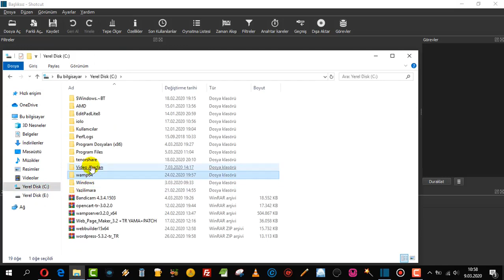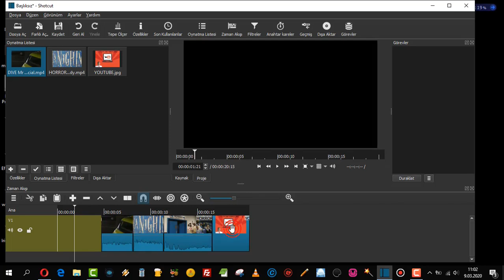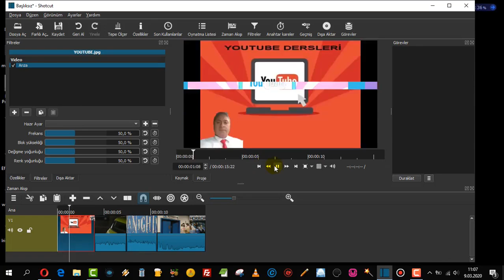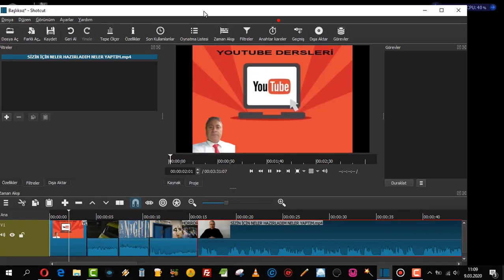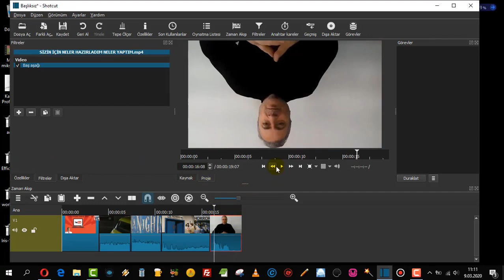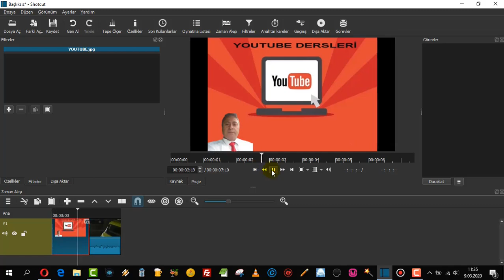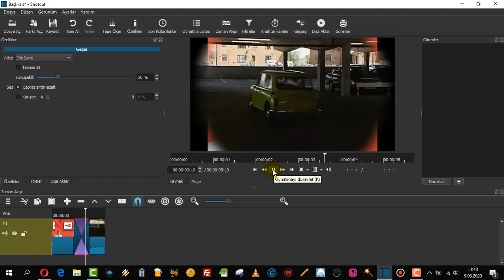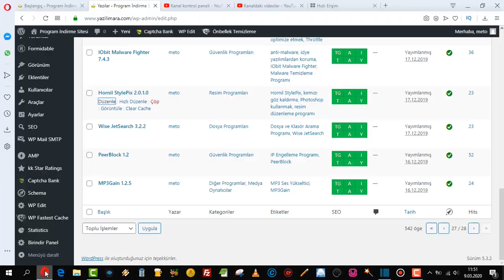🌟SHOTCUT İLE VİDEOLARA FİLTRELER VE EFEKTLER YAPMA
Ücretsiz Shotcut video düzenleme programı ile, video düzenleme, green screen, geçiş efektleri, videoya filtre ekleme, videoları kesme ve videoları birleştirme gibi bir çok işi yapabilirsiniz. Bu videomuzda videolara filtreler ekleme ve videolara geçiş efekti ekleme konusunu işledik. Umarız sizlere faydası olur.